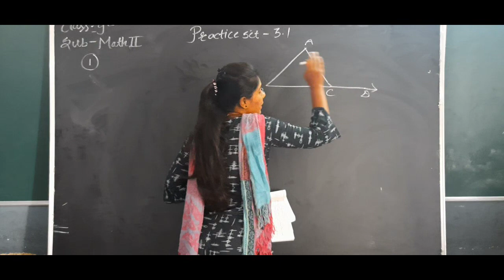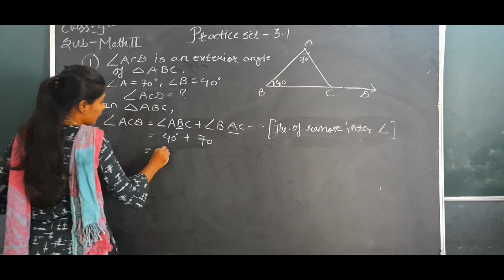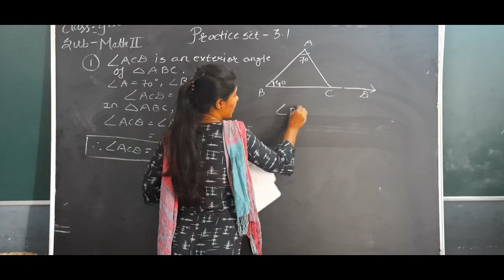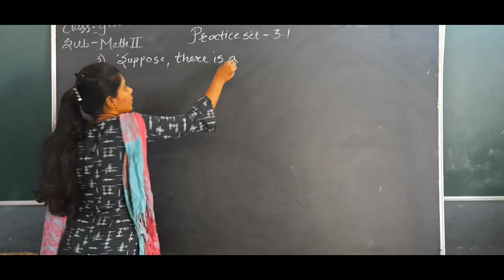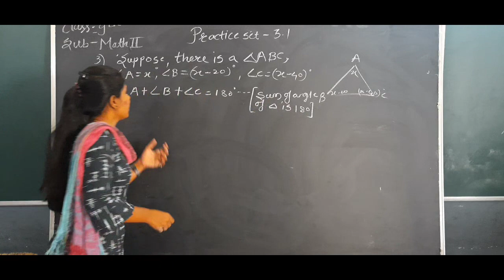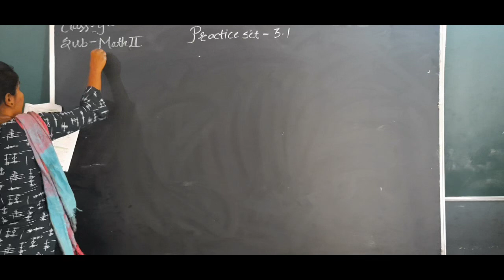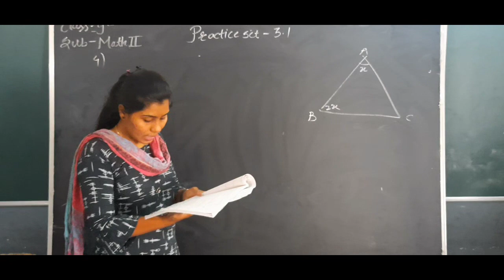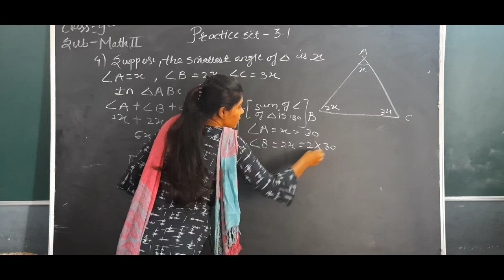Class 9 th practice set 3.1 part 1